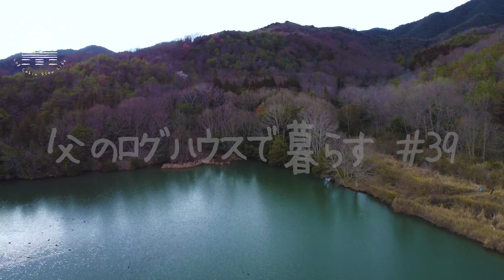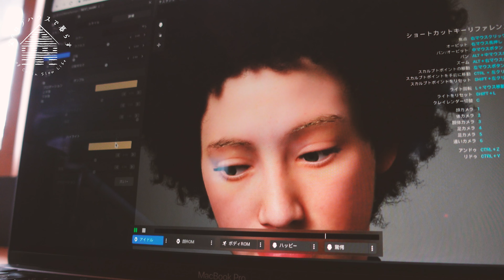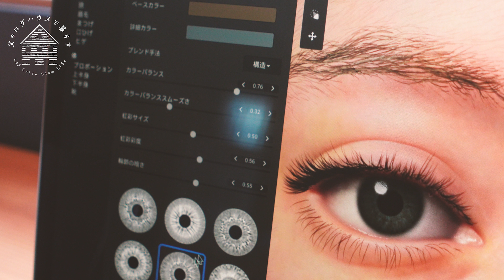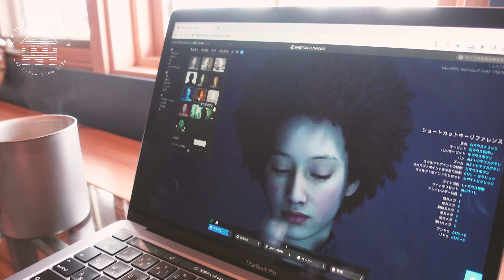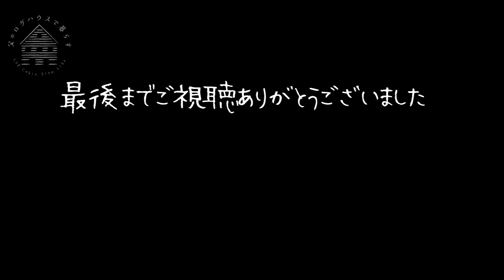【田舎暮らし】僕のストレスフリーな生活環境をお見せします｜#39｜没頭する作業はMetaHuman Creator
僕は東京の会社に勤めるサラリーマン。
でもコロナ禍となり在宅勤務となった。
そのため、田舎のログハウスに暮らしながらテレワーク生活を送る。

通勤もないし、嫌な上司との酒飲み付き合いもない。
最高の労働環境だ。
こんな素晴らしい働き方になるなんて想像してなかった。

でも、テレワークをしていると、
オンとオフの境目が曖昧になり、地味にストレスがたまる。
だから、浅くなりがちな深呼吸に気づいたら、
ログハウスのデッキに出て、
深呼吸して休憩をまめに取るようにしている。

うまく自分のご機嫌をとりながら、気持ち良く仕事をしようと思う。
それがなかなか難しいんだけどね。

今は、MetaHuman Creatorに没頭し、
新しいアバター、キャラクターを作ることに夢中。
デジタルヒューマンの細かな表情や、
人肌の温もりまで伝わってきそうな再現性に驚くばかりだ。

Unreal Engine（アンリアルエンジン）の
プラットフォームで動かしたら、もっと楽しそう。

僕のモットーは、「仕事は楽しく、遊びは真面目に」。
ログハウス暮らしの労働環境をもっと快適にしなければ。